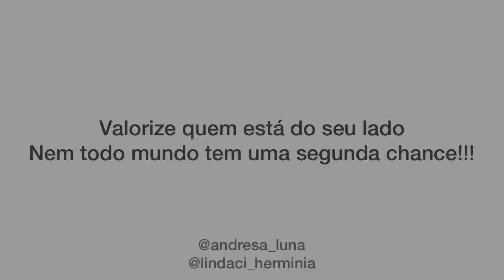DÊ VALOR ENQUANTO A TEMPO,NEM TODA VEZ VOCÊ TEM UMA SEGUNDA CHANCE 😢/*encenação*/Canal Andrelin